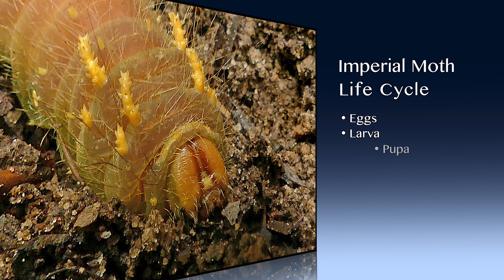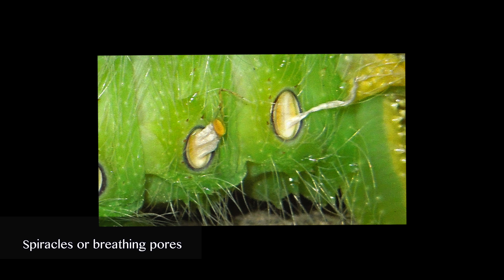Imperial Moth Life Cycle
This video was taken of various stages of the life cycle of Imperial Moths during August, 2017 in Auburn, Alabama.  Little information is available on the conservation status of this species.  However, threats to this species include or may include lack of scientific knowledge, forestry practices, and use of pesticides and herbicides.  The Imperial Moth is one of our most beautiful moths.  Let's do all we can to protect this moth including providing adequate supply of the species' host plants which include Bald Cypress, basswood, birch, cedar, elm, hickory, Honeylocust, maple, oak, pine, Sassafras, Sweetgum, sycamore, walnut, and perhaps others.